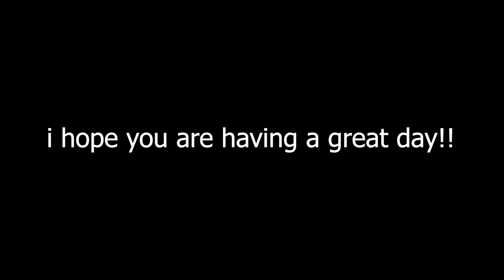Brawlhalla Ranked Part NinetyNine Platinum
Sup guys!!!

Ranked makes me so mad somtimes
Unbelievable
Lmaoo

Anyway

PEACE!!!